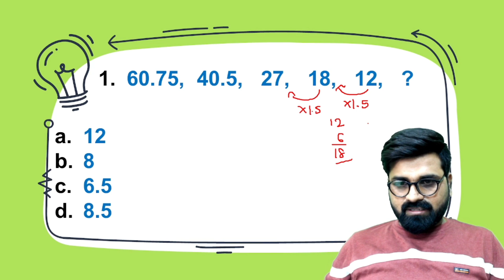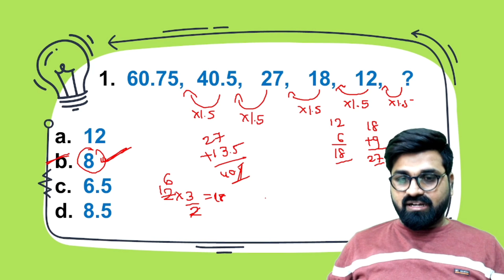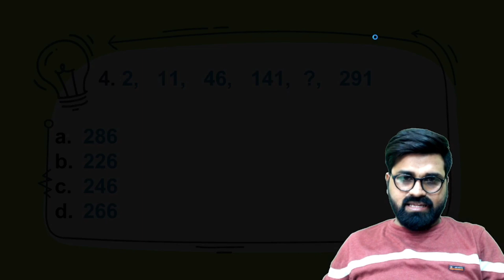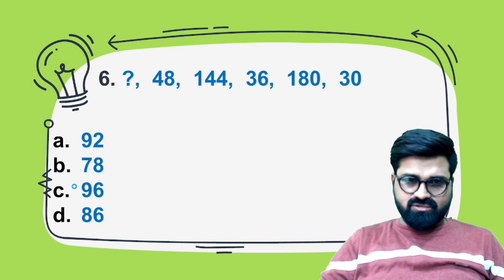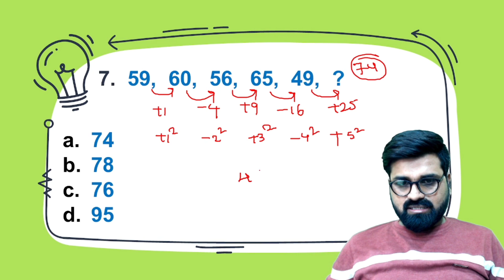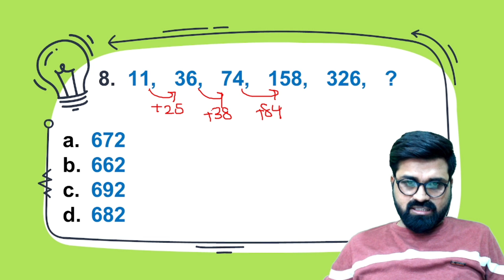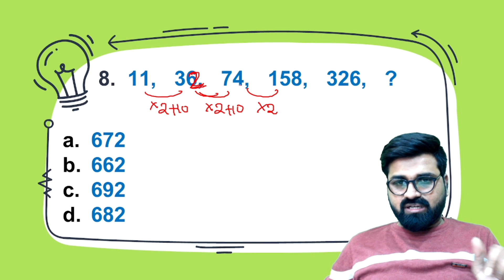Number Series for All Govt Exams Part - 1 l Methri Srinivas Yadav l MATHTRICKS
In this video, Methri Srinivas explained important number series problems for all competitive exams..Our target is to give good subject with easy way to solve the problems.